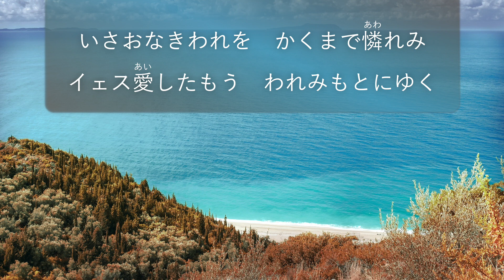希望の讃美歌 213番「いさおなきわれを」- Hymns of Hope / Just as I am (歌詞付き/カラオケ)